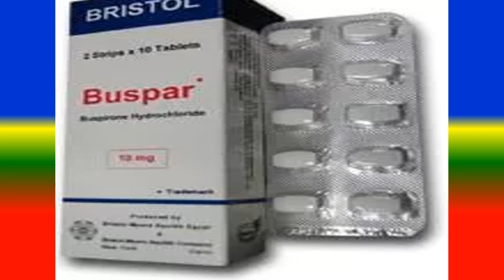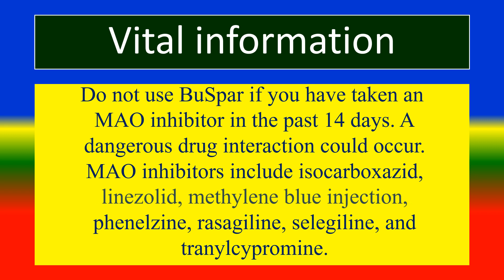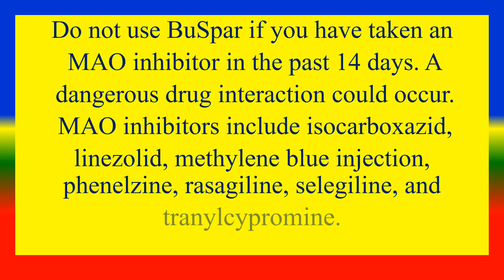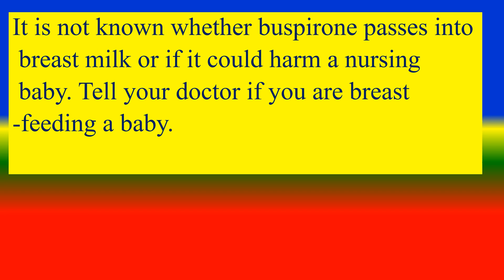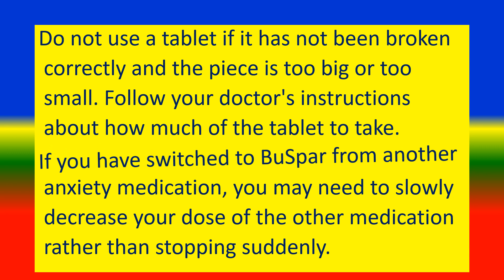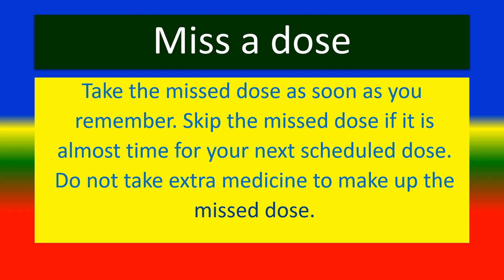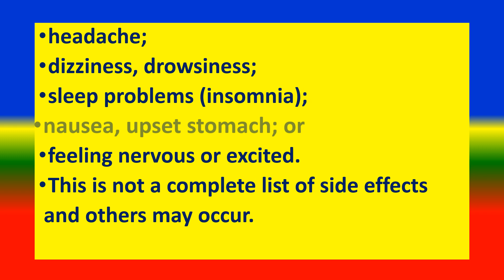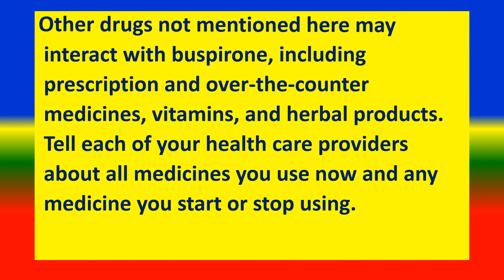BUSPAR - - - Generic Name , Brand Names, How to use, Precautions, Side Effects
Generic Name , Brand Names, How to use, Precautions, Side Effects